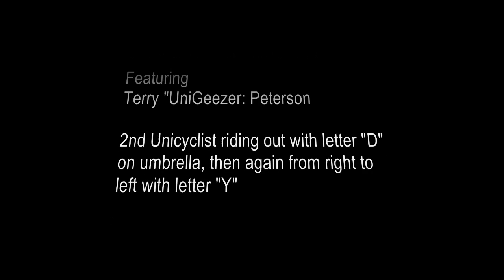New Ford Fiesta Commercial (With Terry "UniGeezer" Peterson)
I'm the 2nd unicyclist riding past the hydrant with the letter "D" on my umbrella, the again with the letter "S" riding from right to left, although the umbrella hides my face. Colin Thomas Jennings is seen with letter "Y".